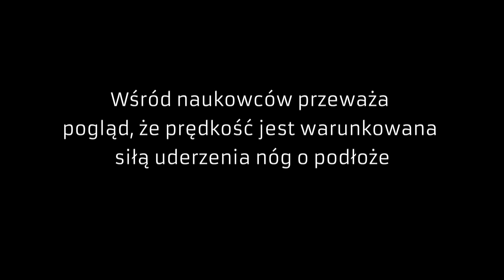Marta Kobecka po powrocie ze zgrupowania kadry